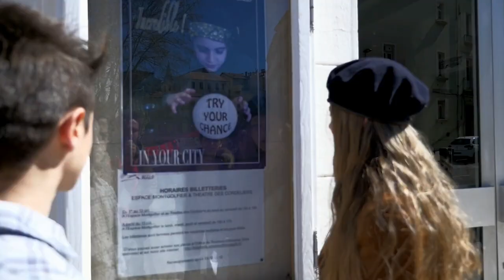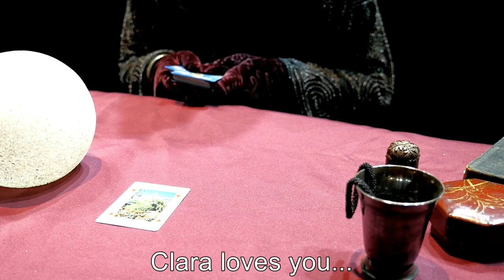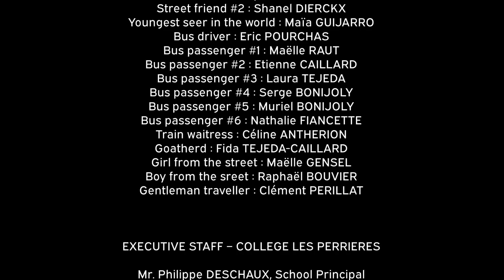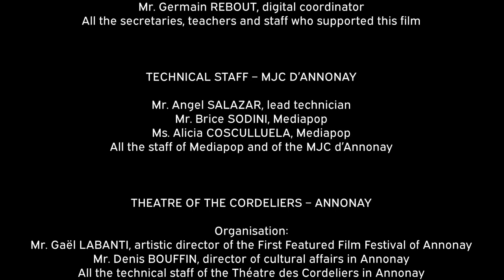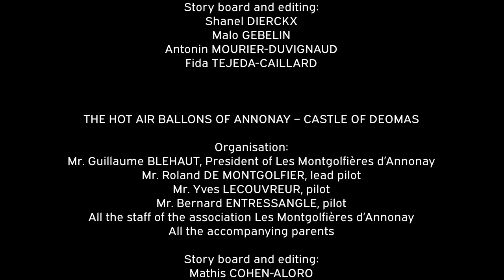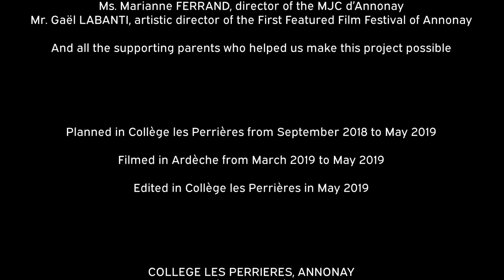FILM 1 - A JOURNEY TO SAVE THE CITY (FRANCE) - English subtitles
E-STAFF film of the fisrt year (Annonay, France). English subtitles.